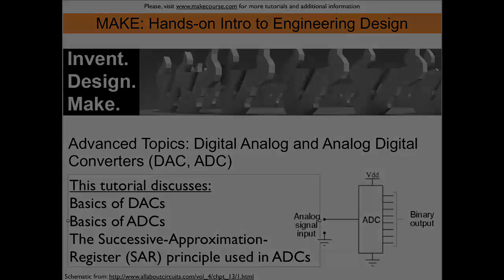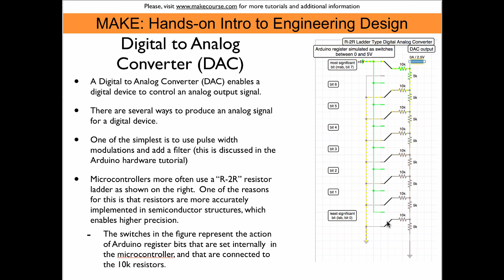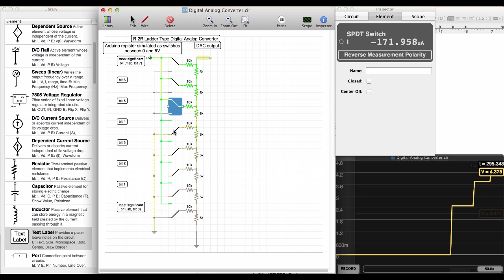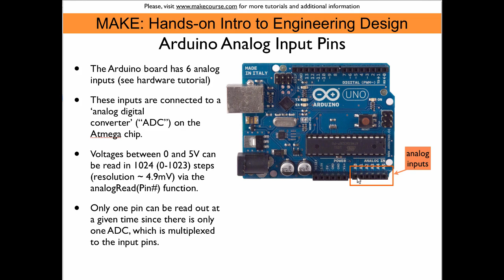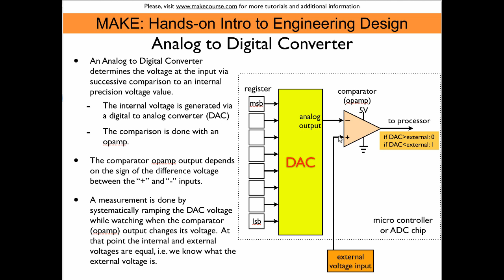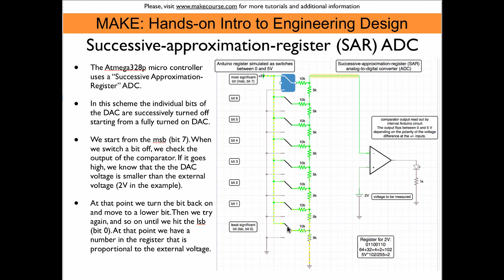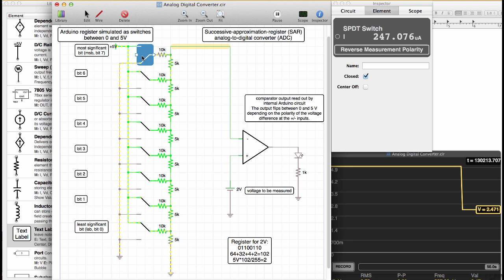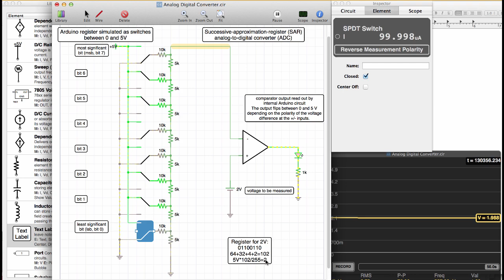Tutorial: Digital-to-Analog Converters (DAC) and Analog-to-Digital Converters (ADC)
This tutorial was developed for the MAKE course at the University of South Florida The tutorial discusses how digital-to-analog and analog-to-digital converters (DAC, ADC) work. Both DAC and ADC are simulated in iCircuit, and the Successive Approximation Register (SAR) method ADC is explored.